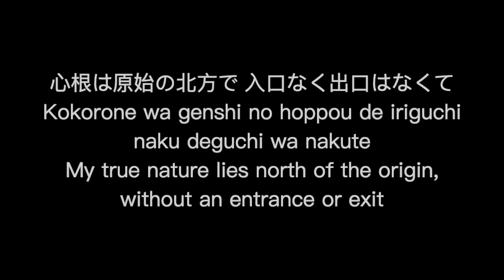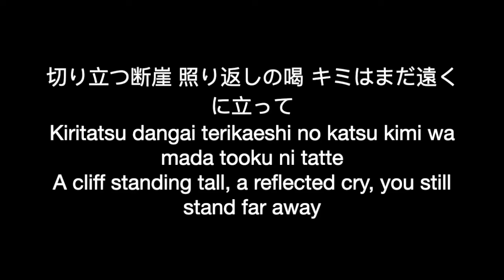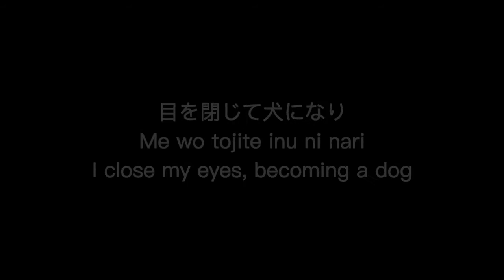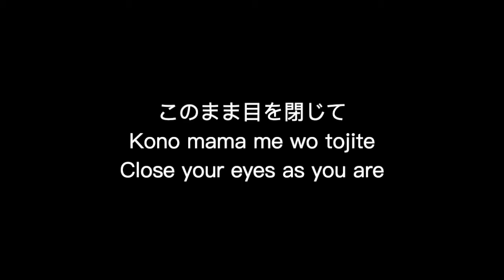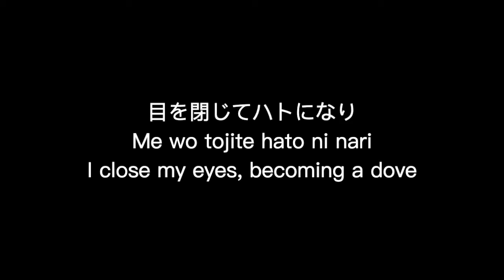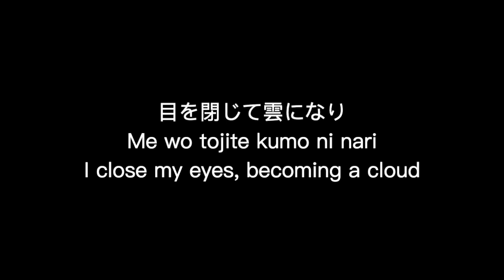Snow Blind Lyrics - Susumu Hirasawa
Lyrics are in Japanese, romaji, and English.